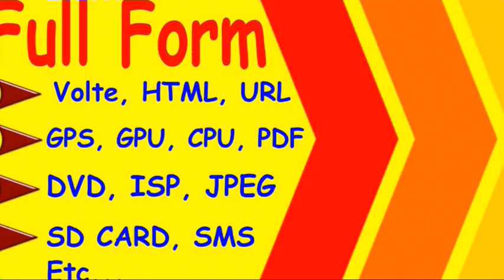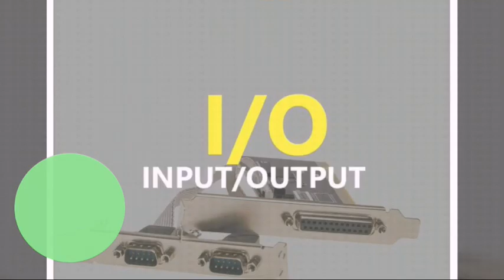Full Form Computer related ♧IMPORTANT♧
Full Form of Computer Related Words.